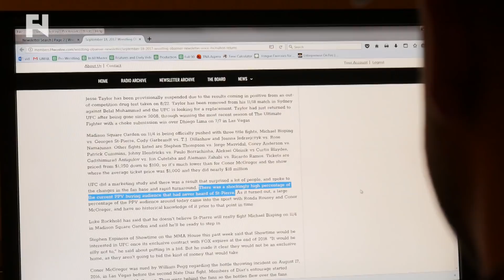UFC 217: Does Toronto Know Who Georges St-Pierre Is?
- Fight Network's Albert Vartanian took to the streets of Toronto to find out who Georges St-Pierre is ahead of UFC 217.

According to the Wrestling Observer the UFC did a marketing study and there was a shockingly high percentage of the current PPV buying audience that had never heard of St-Pierre.